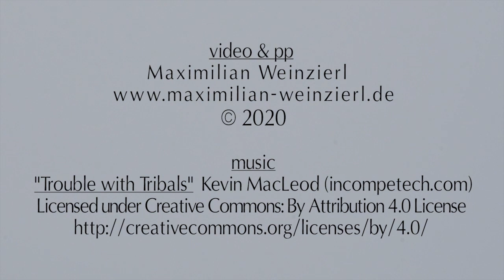awe: the wasp spider builds her cocoon. extreme macro and slow motion. Argiope bruennichi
Awesome! wasp spider, WESPENspinne Argiope bruennichi. the wasp spider builds her cocoon with the eggs inside. Wasp Spider Documentary.